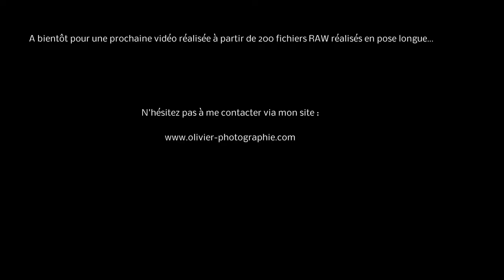Time-Lapse n°2, par Olivier pain reporter photographe-videaste à Tours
par Olivier Pain
Reporter Photographe indépendant vivant à Tours